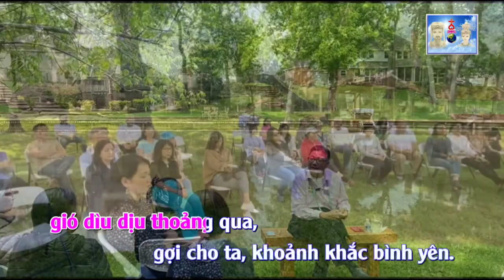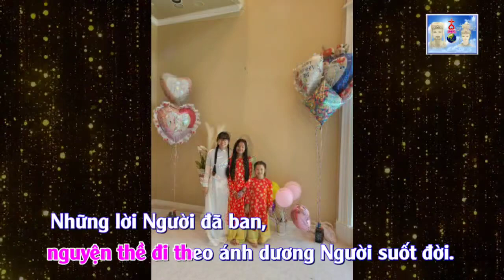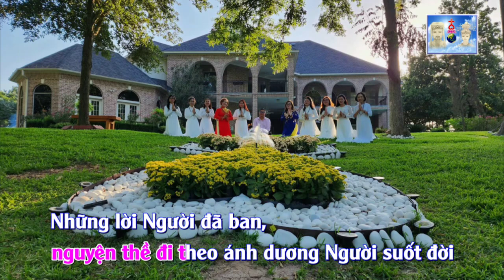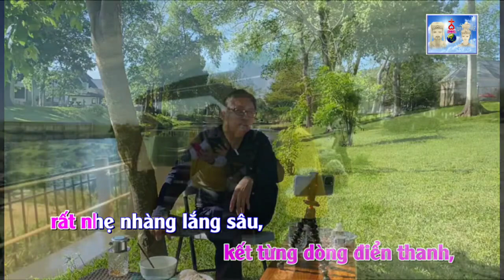Khoảnh Khắc Bên Cha (Do Thiên Trương Khanh Sáng Tác và Hát tặng sư phụ Kiệt)